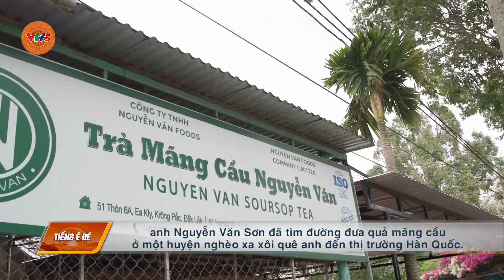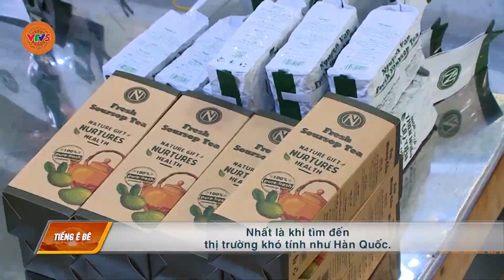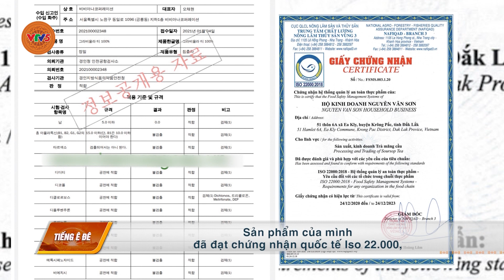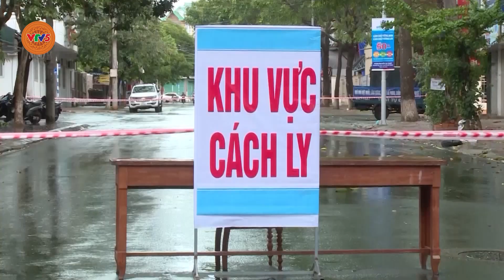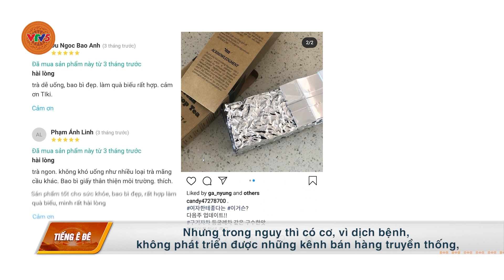[TIẾNG Ê ĐÊ] KHỞI NGHIỆP CHẾ BIẾN NÔNG SẢN Ở TÂY NGUYÊN | VTV5